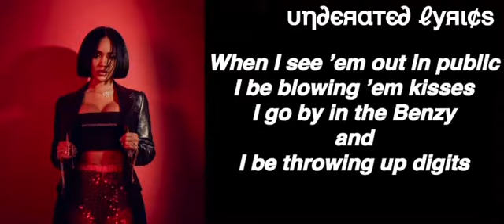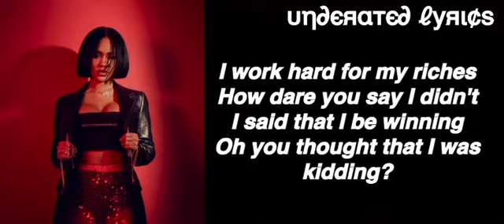Saweetie |Pissed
Lyrics :

Saweetie
Saweetie
Saweetie

❄️ ICY ❄️

Sippin' Rose, first class, yeah, I’m lit
AP bust down, jumping off the wrist
Republicans on the plane muggin' on a bitch
Making white man money
So these white folks pissed (Why you pissed?)
Pulling out my phone, what I miss?
Hoes throwing shade underneath my new pic
Bitch you ugly!
Something Snapchat can't fix
Should I let her know
Or should I block this bitch? (Why you pissed?)
Saweetie so monotone
Saweetie look like so and so
Saweetie took my MCM
Just so he could put her on
Bitch! That nigga want this
Took his shot, didn’t miss
Tell me, how could I resist?
Why you pissed?
Now y'all bitches telling me y'all wasn't gonna talk to , , & ?
*Laughs*
Y'all bitches cappin' on my mama, nigga
*Laughs*
'Bout to piss on you niggas
'Bout to piss on you bitches
How you posting pictures with me
But you throwing up disses?
When I see ’em out in public
I be blowing ’em kisses
I go by in the Benzy and I be throwing up digits
I work hard for my riches, how dare you say I didn't
I said that I be winning
Oh you thought that I was kidding?
Staring at my titties, you like how they sitting
I’m a pretty bitch, and I got you in ya feelings
You was in the field? I was calling the plays
I be making deals while you getting dick in the face
Yeah, I was making money you was taking a break
Now you, now you wonder why I'm the bitch that you ain't
Oh you pissed, pissed!
'Cause I’m rich bitch?
Is you mad 'cause I'm on yo nigga's wish list?
Tell him, "Merry Christmas" (yuh)
Got the pussy gifted (yuh)
He can't wait to kiss it, (mwah)
Ooh that boy addicted! (*laughs*)
What you mean, bitch? (Uh)
Ice queen, bitch! (Uh)
Water on the wrist
Got these hoes seasick! (No)
On my mama, these niggas make me sick! (ew)
I'm on the scene, bitch!
You ain't even seen, bitch!
Why you pissed? (Why you pissed, why you pissed, why you pissed?)
Tell me why you so pissed daddy!
*Laughs*
*Laughs*